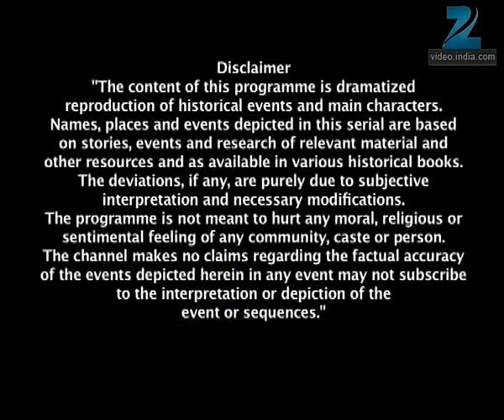Ravdulajo ने ले ली Kashi की जान | Jhansi Ki Rani | Full Ep - 455 | Zee TV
Having conveyed his presence at the Orchha gate to the British, Rao Dulhajo sends all the soldiers away and, professing his love for Kashi, urges her to join him. On Kashi's refusal, he slashes her throat. Rao Dulhajo opens the Orchha gate. A bloody war ensues, and the people are taken into the palace. Kali takes Kashi to the safety of the palace. Chimna Bai is worried for Moropant. Laxmi Bai tries to stop Rao Dulhajo, who opens the other gates of Jhansi. Laxmi Bai faces Rose and his army alone.